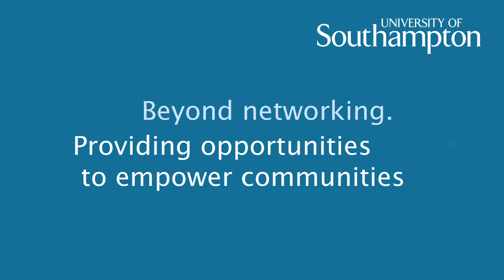Beyond Networking - University of Southampton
BSc International Relations student Andreas Ostrovsky, talks about his time in the student society, Enactus and his trip to Kenya.